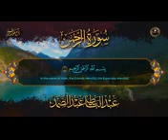Surah Al Rahman Qari Abdul Basit Abdul Samad